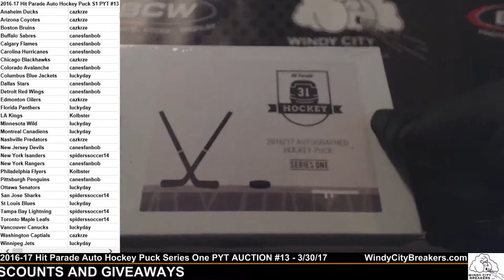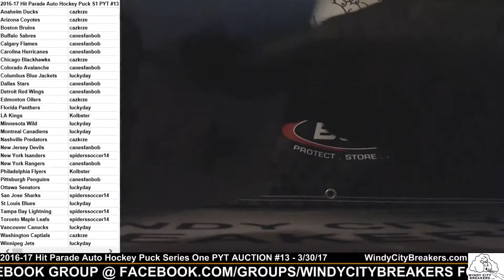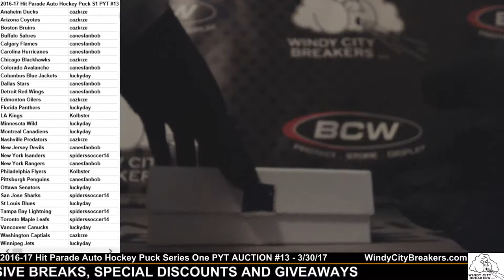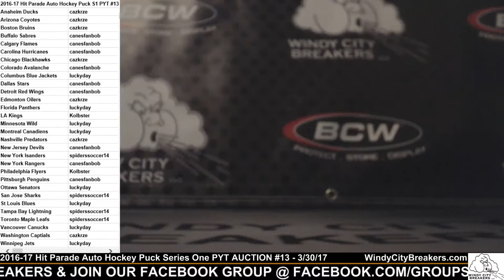2016-17 Hit Parade Auto Hockey Puck Series One PYT AUCTION #13+2016 Upper Deck NHCD USA Pack-3/30/17